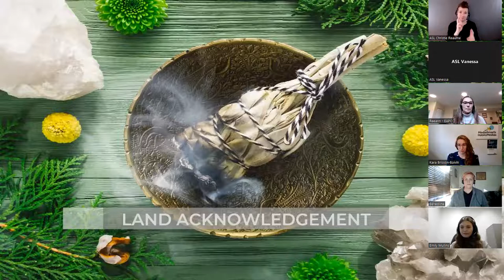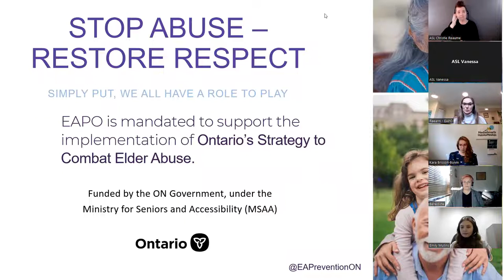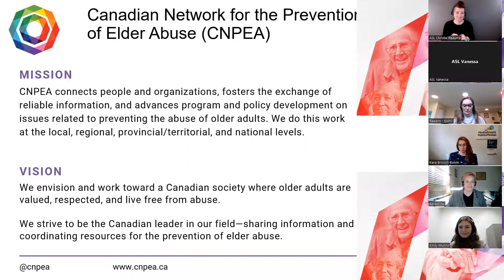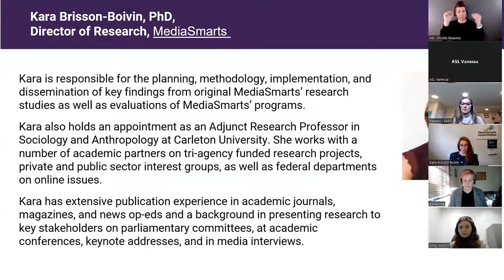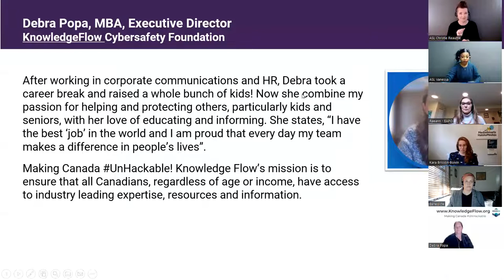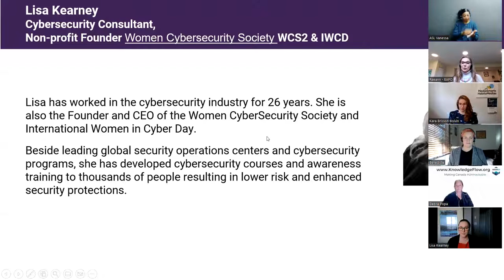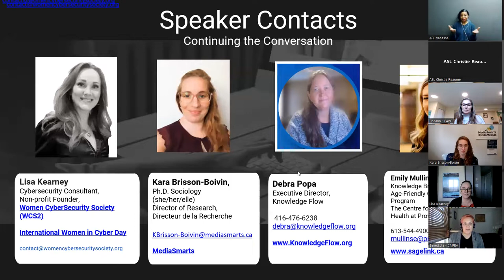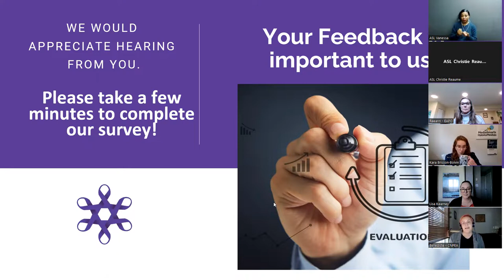Cyber Security and Privacy Key Principles and Tools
To mark Cyber Security Awareness month, EAPO, in collaboration with CNPEA, hostied a panel conversation with guests to increase digital literacy, safe behaviours online, as well as online privacy and security for older people using technology.

NEW Canadian programs on cyber security for older adults were shared from  Ontario Age-Friendly Communities (AFC) Outreach Program and HelpAge’s Dig-IT digital literacy program as well as Knowledgeflow, that is a CyberHub of intiatives and resources for older adults and provides tools for employees in long-term care for managing privacy during virtual visits for residents. Other guests included, MediaSmarts, Canada’s Centre for Digital and Media Literacy that provides individuals with the skills to engage with media as active and informed digital citizens, and the Women Cybersecurity Society who provides cybersecurity courses and awareness training to lower risk and enhance security protections.